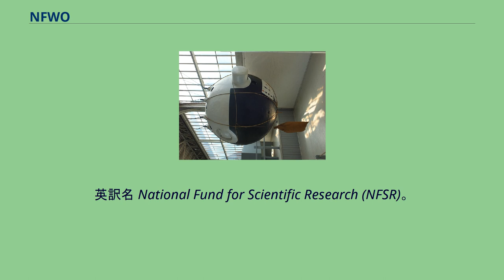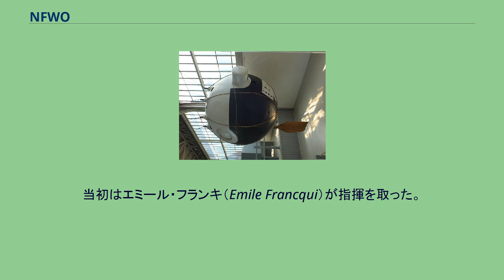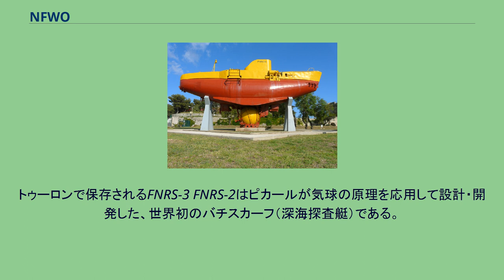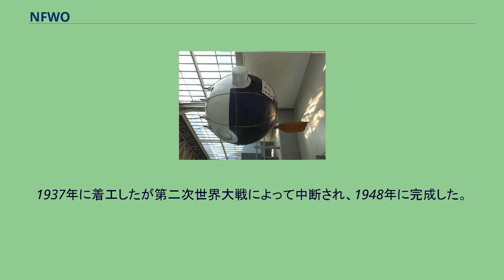NFWO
ロゴマーク NFWO（オランダ語: Nationaal Fonds voor Wetenschappelijk Onderzoek）とはベルギー政府が設立した、科学研究を支援する協会である。
フランス語名はFNRS（Fonds national de la recherche scientifique）。
いずれも「国立科学研究基金」の意。
英訳名 National Fund for Scientific Research (NFSR)。
1992年にフランデレン地域の Fonds Wetenschappelijk Onderzoek (FWO) とワロン地域の Fonds de la Recherche Scientifique - FNRS (F.R.S.-FNRS) の2団体に分割された。
FWOとFNRSの役目は、自然科学の全分野における新知識を発達を促進する事である。
その手段として、優れた科学者やプロジェクトへの財政的な援助を行なう（それは大学間の競争や外国の専門家の評価に基づいて行なわれる）。
援助の基準は、分野を問わず、科学者やプロジェクトの研究の質で決められる。
NFWO/FNRSは1928年6月2日、科学研究の拡充を目指すベルギー国王アルベール1世の要請により設立された。
当初はエミール・フランキ（Emile Francqui）が指揮を取った。
この協会は、ベルギー初の科学研究基金であった。
その初期の活動としては、スイスの物理学者オーギュスト・ピカールへの資金援助が挙げられる。
ピカールの有人成層圏探査気球FNRS-1号は、到達高度の世界記録を樹立した。
また、同協会は世界初のバチスカーフであるFNRS-2号の建造にも関わっている。
FNRS-1のゴンドラ FNRS-1はピカールの開発した気球である。
1931年5月27日、宇宙線やオゾンを研究するために、自らが設計した水素気球に乗ってドイツのアウクスブルク上空16,000 mの成層圏に達した。
これは世界初の気球による成層圏到達であり、ピカールはこの業績によりハーモン・トロフィーを獲得した。
この気球は直径30mと大型のもので、地上と上空の気圧の差を巧みに利用したものであった。
1932年8月18日にはFNRS-1で自らの高度記録を更新している。
彼はその後も気球に乗り続け、計27回の浮上の最高記録は23,000mであった。
トゥーロンで保存されるFNRS-3 FNRS-2はピカールが気球の原理を応用して設計・開発した、世界初のバチスカーフ（深海探査艇）である。
1937年に着工したが第二次世界大戦によって中断され、1948年に完成した。
潜水球と異なりケーブルを必要とせず、自力での移動が可能なのが大きな特徴である。
FNRS-2は1948年11月の試験潜航で事故を起こし、FNRSの資金難もあって1950年にフランス海軍に売却され、改造されてFNRS-3となった。